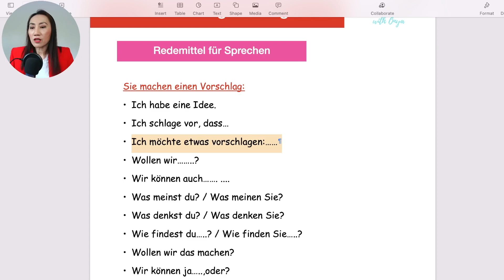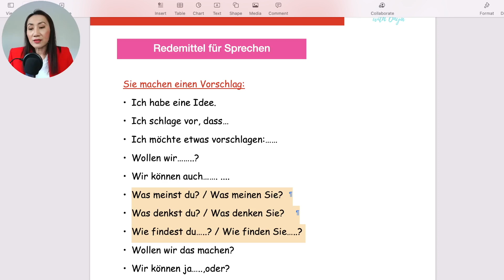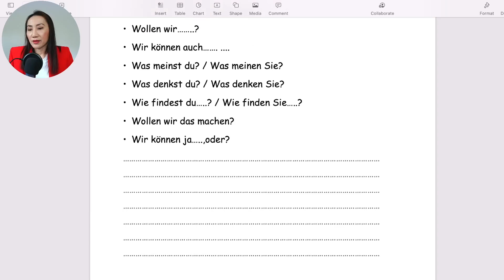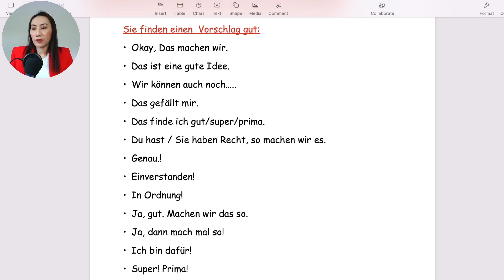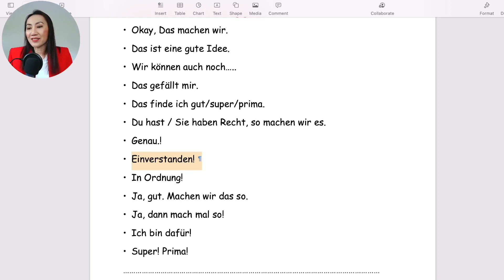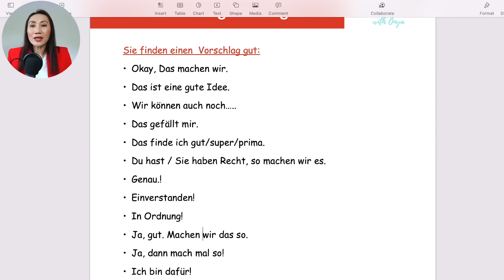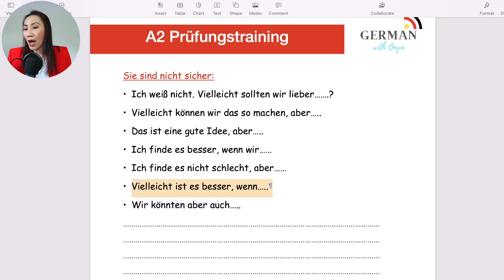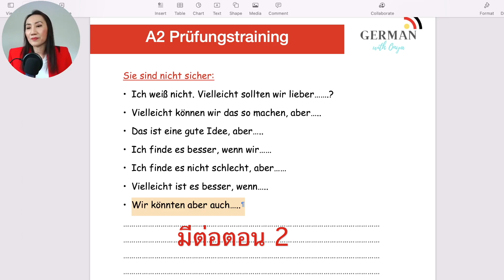ประโยคพูดเพื่อสอบ A2 การวางแผน ส่วนที่ Teil 3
►►สอบถามคอร์สเรียนภาษาเยอรมันออนไลน์ที่ ►►📍 สมัคร/สอบถามแอดไลน์ มี @germanwithonya หรือส่งข้อความ Inbox ที่เพจ

►►คอร์สเรียนภาษาเยอรมันออนไลน์ ราคาประหยัด ►► ดูรายละเอียด คลิกลิ้งก์ นี้

►►คอร์สแกรมม่า A1 A2 คลิกลิ้งค์

►►คอร์สหัดพูดเยอรมัน คนไม่มีพื้นฐาน
►►คอร์สติวสอบ A1
►►คอร์สติวสอบ A2
มาเป็นสมาชิกช่อง German with Onya กับครูอรกันนะคะ 😘

► ► สนับสนุนผลงาน : Support me
► หนังสือในรูปแบบ E-book ►► พูดเยอรมันง่ายๆ เล่ม 1-2 , สำนวนเยอรมัน 3 ภาษา, หนังสือติวสอบ A1 เขียน ►คลิกที่นี่
► ดาวน์โหลดหนังสืออ่านกับแอพ ookbee คลิกที่นี่
► ดาวน์โหลดหนังสืออ่านกับแอพ mebmarket คลิกที่นี่
► Line Sticker สติ๊กเกอร์ไลน์ ชุดที่ 1 แซทเยอรมัน-ไทย
► Line Sticker สติ๊กเกอร์ไลน์ ชุดที่ 2 แซทสนุกๆ เยอรมันไทยกับเจสซี่
► ดาวน์โหลดสติ๊กเกอร์ไลน์ ชุดที่ 3 Jessica a little cute girl

Facebook :  German with Onya - Home | Facebook